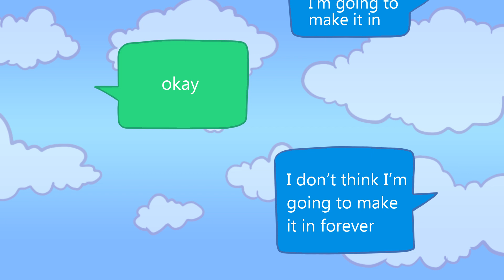Quitting | Doodle Story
Story time! The uninspiring and completely true stories of how I quit. Multiple times.

✨ Twitter ✨ Instagram: @ScarfDemon

This video, your codeword is: Horse
💜 Secret Discord!!
If you've read that little bit further into the description, you are invited to join the Secret Club on the Secret Discord! For an invite link, tune into streams on
every Tuesday and Friday! See you there!